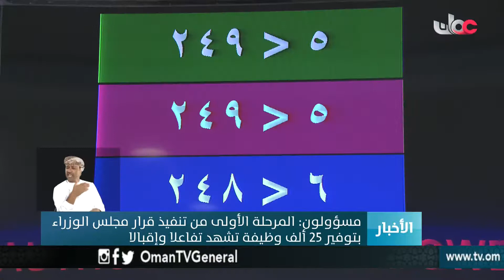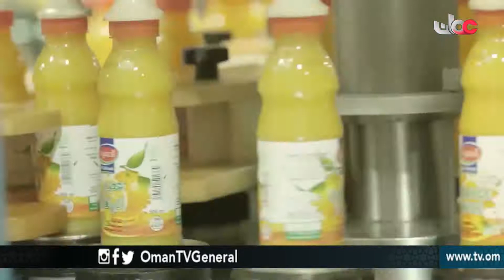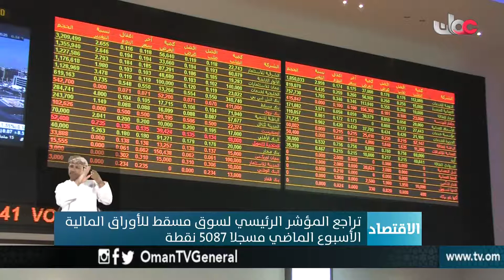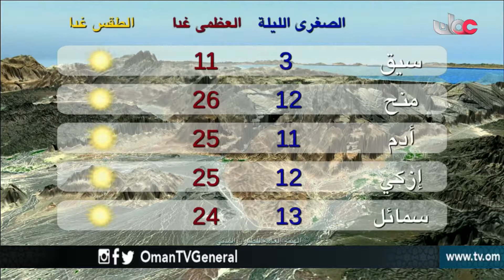أخبار العاشرة | السبت 13 يناير 2018م